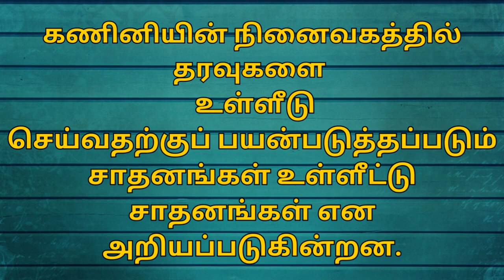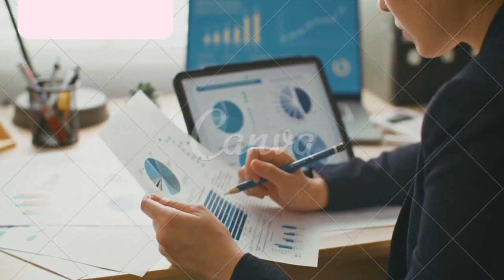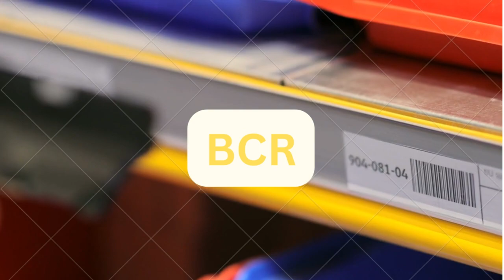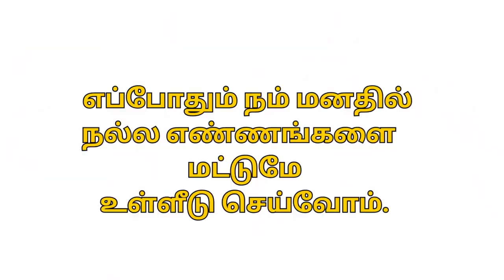கணினி-உள்ளீட்டு சாதனங்கள் INPUT DEVICES OF COMPUTER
இந்த காணொளி  கணினியின் உள்ளீட்டு சாதனங்களை விவரிக்கிறது. இந்த காணொளி தமிழ் வழியில் கணினி கற்கும் மாணவர்களுக்காகவும் தமிழில் கணினி அறிவியல் கற்பிக்கும் ஆசிரியர்களுக்காகவும் உள்ளது.
கணினி அறிவியலில் ஆரம்பநிலையாளர்களுக்கும் இந்த வீடியோ உதவியாக இருக்கும்.